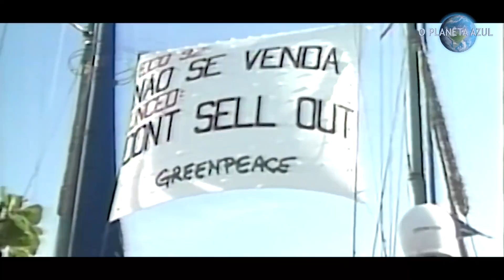SANEAMENTO - NOVA LEI ANIMA INVESTIDOR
O saneamento no Brasil é um problema crônico. As descrições dos historiadores sobre as ruas do Rio de Janeiro na época do Império não são muito diferentes das cenas de esgoto a céu aberto que vemos em muitas cidades brasileiras. A falta de acesso ao saneamento, o que inclui abastecimento de água, coleta de lixo e rede de esgoto, atinge parte expressiva da população. Agora, um novo marco regulatório aprovado recentemente pode mudar esse cenário, atraindo investimentos internacionais por meio de parcerias público-privadas. Alguns estados como a Bahia e Piauí estão desenvolvendo projetos regionais inovadores. Nessa entrevista ao Planeta Azul, o coordenador dos cursos de MBA em Saneamento da Sociologia e Política - Escola de Humanidades, Elcires Pimenta, fala sobre o futuro do setor. Assista.